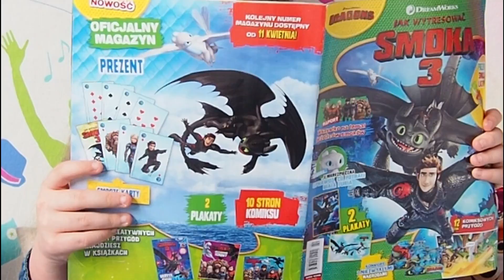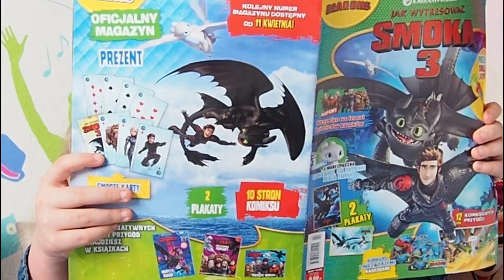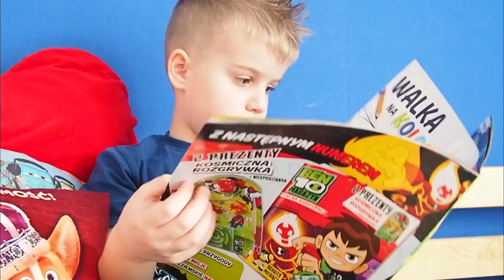OCZEKIWANIA VS RZECZYWISTOŚĆ - Siostra kontra brat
Jak to jest mieć rodzeństwo? Czy rzeczywistość spełnia nasze oczekiwania?